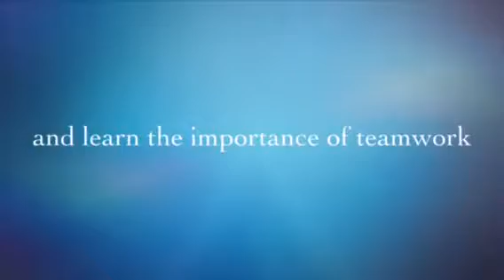Lacrosse registration opens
Early-bird registration begins Sept. 3 and ends Oct. 31. Regular registration is Nov. 1-Jan. 15.